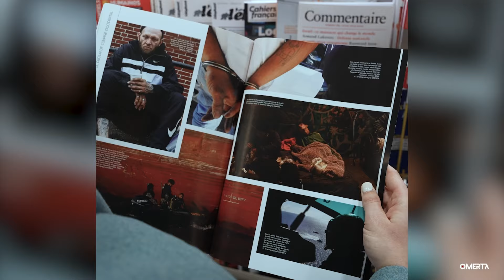GILETS JAUNES:CETTE ANNÉE 1300 POLICIERS ONT ÉTÉ SANCTIONNÉS SELON BRUNO POMART(EX-POLICIER DU RAID)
Ancien instructeur opérationnel du RAID, Bruno Pomart est aujourd’hui président du think tank « Initiative sécurité intérieur ». Pour Omerta, il analyse la politique de maintien de l’ordre et le rôle de la police. Sur notre plateau, il revient aussi sur l’instrumentalisation de la police par certaines personnalités politiques. Bruno Pomart a également d’autres casquettes : celle de maire de Belflou dans l’Aude et celle de président de l’association Raid Aventure Organisation.